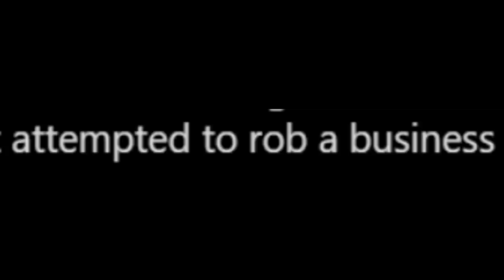nipple of escaped convict vs. taser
Coolidge police say John Charpiot and David Harmon were arrested on Jan. 28 after receiving several calls from residents who reported seeing the pair.

On the afternoon of Jan. 28, authorities released body camera video related to the two escapees' arrest. In the video, the officer and deputy marshals were closing in on the fugitives, who were not listening to commands. Eventually, authorities used stun devices on the two.

My specs:
I9-9980XE
2080TI
64 gb ram

*address*
227 main st
Fort Mill, SC
29715